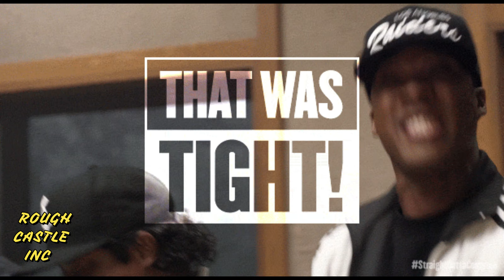GRACE IN THE GROOVE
MUSIC VIDEO "ROUGH CASTLE INC"